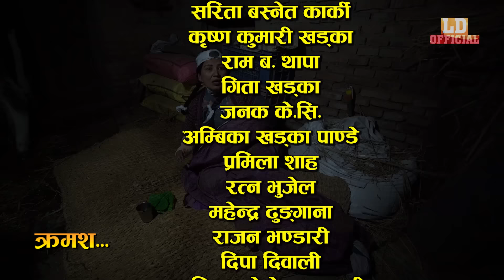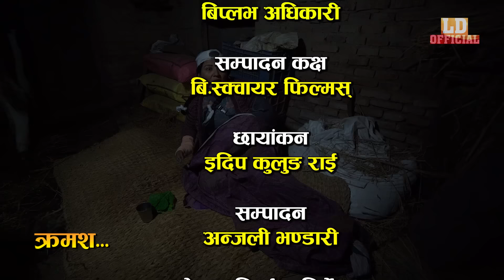Nepali Serial - AATILO THITO "आटिलो ठिटो" | Ep-11 | Feb.8, 2024 | Sarita Basnet | Janak, Gita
Nepali Serial - AATILO THITO "आटिलो ठिटो"

𝐀𝐫𝐭𝐢𝐬𝐭'𝐬
Sarita Basnet Karki
JANAK KC
GITA KHADKA
RAM BR. THAPA
AMBIKA KHADKA PANDEY
SUNIL ARYAL PRAMILA SHAH
PRAMILA SHAH
SUJANA KHATRI
RATNA BHUJEL
MAHENDRA DHUNGANA
MUNA THAPA
MAYA TAMANG
RAJAN BHANDARI

Camera :-
ANIL KHADKA

Edit :-
ANJALI THAPA

Editing Center :
B square Films